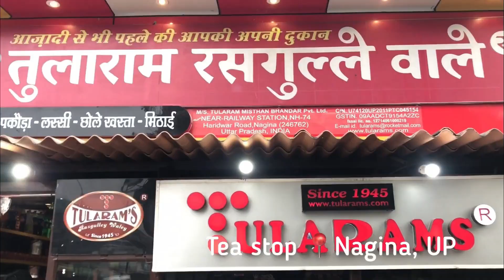Buffering! with Shamurai ft. Shreya (The Roving Chic) | EP 4 | (Hindi)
This is a new kind of show for my audience that I had been working on.
Looking forward to hear all the feedback from ShamFam.